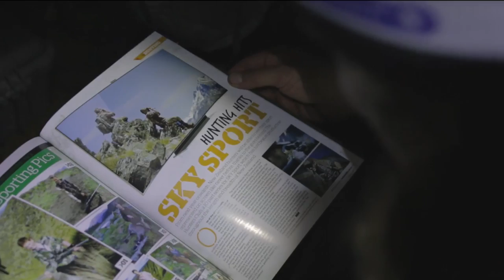Red Stag Timber Hunters Club - EP 2 Stewart Island Whitetail Hunt Snippet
The famed Whitetail or ‘Grey Ghosts’ of Stewart Island are an extremely elusive deer, one that requires skill, stealth and a lot of patience to successfully hunt. We spend a week on ‘Rakiura’, capturing the minutiae of island life on this slice of untouched paradise at the bottom of New Zealand.